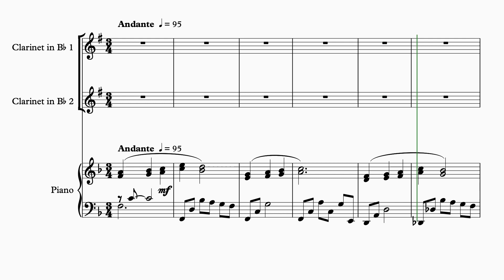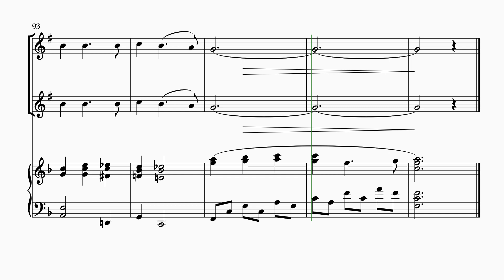[파트별 악보] 누군가 널 위해 기도하네 for Clarinet